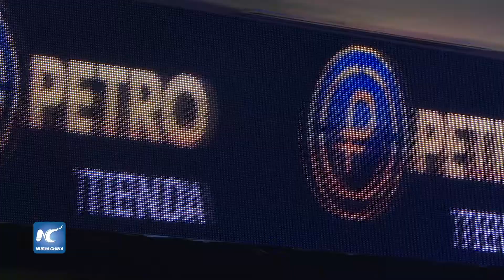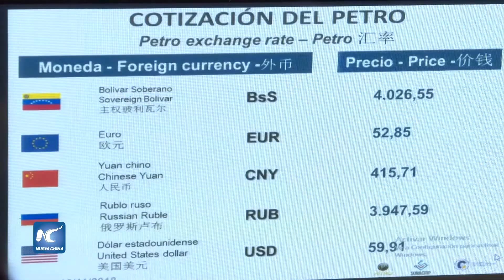Realizan en Caracas el primer encuentro internacional de Criptomonedas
Un hotel del centro de Caracas fue la sede del primer encuentro internacional de criptomonedas de Venezuela, donde emprendedores del sector, usuarios y funcionarios públicos se reunieron para escuchar a una docena de especialistas internacionales en la materia.